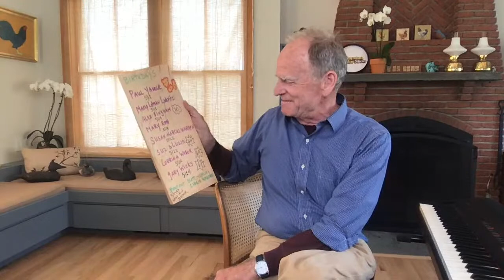The Livingston Taylor Show | 5.18.2021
Tune in for today's episode of The Livingston Taylor Show!